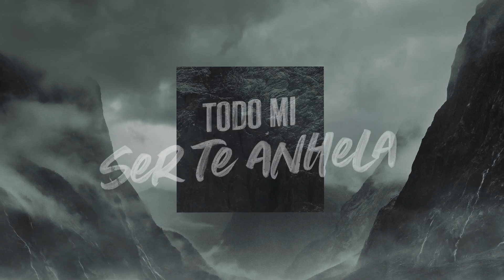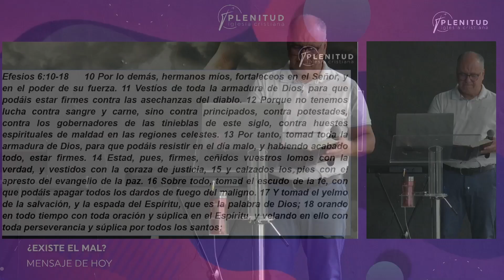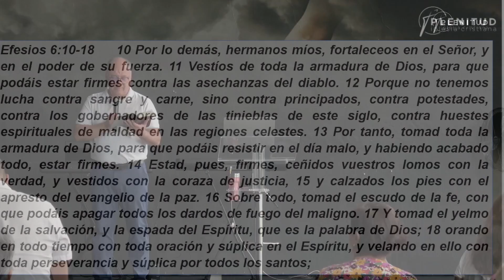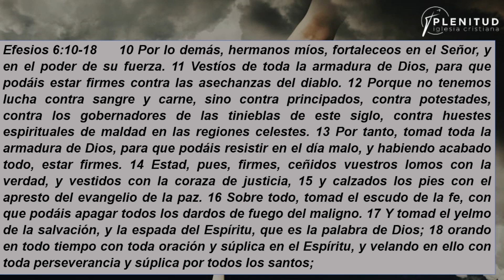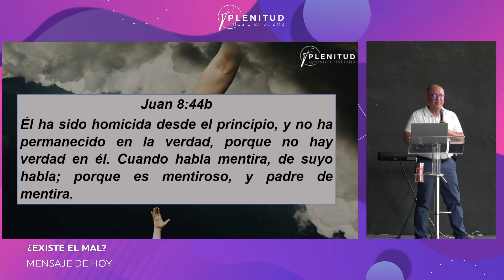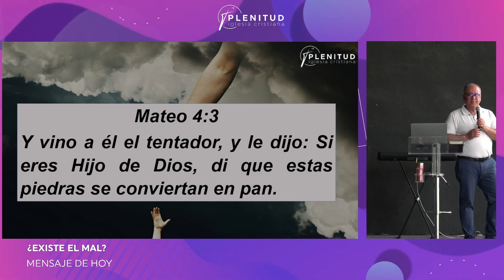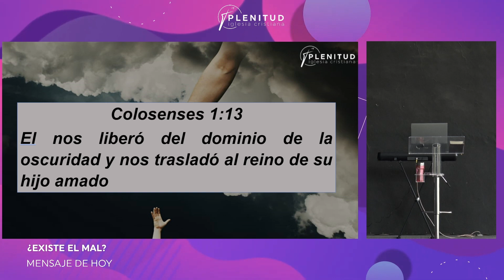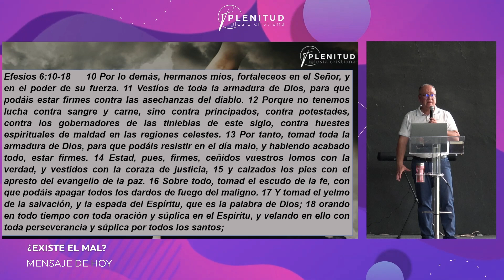¿EXISTE EL MAL? | PS. ROGELIO FARIAS | 11 AGOSTO 2024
¡Bienvenidos! Nos alegramos de que te conectes con nosotros este día.
Aquí en Plenitud ¡SOMOS FAMILIA!